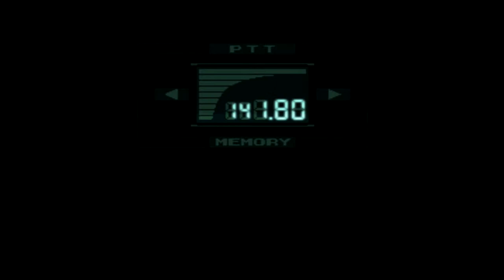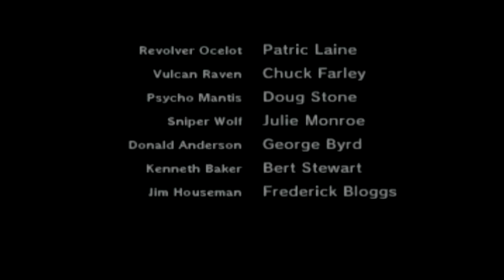Let's Play Together: Metal Gear Solid 1 part 8 (FINALE)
Finally! The epic conclusion of our Let's Play Metal Gear Solid 1 series. Watch as Chris & Joe confront our biggest challenges yet. tedious backtracking, Metal Gear, some more BS, and Liquid Snake!

Featuring: Chris singing due to how boring all the backtracking was.